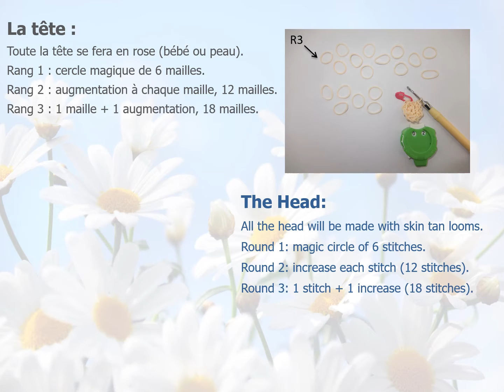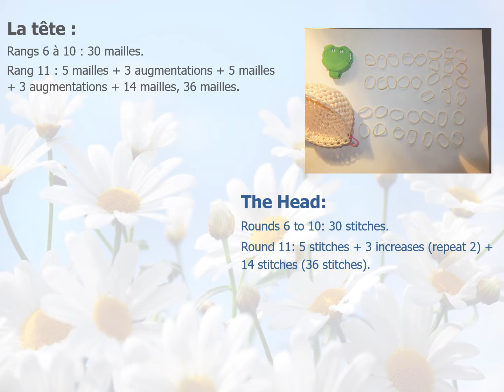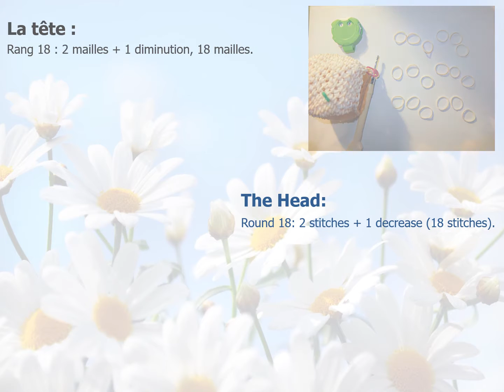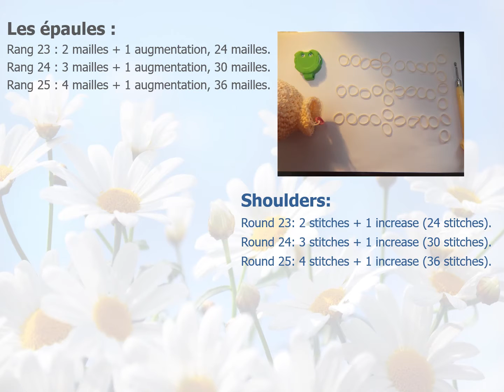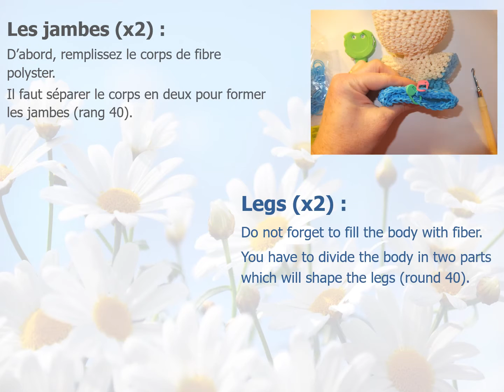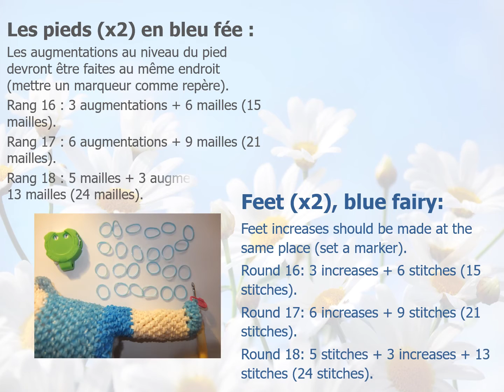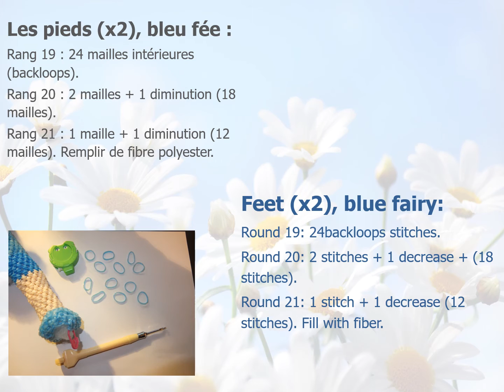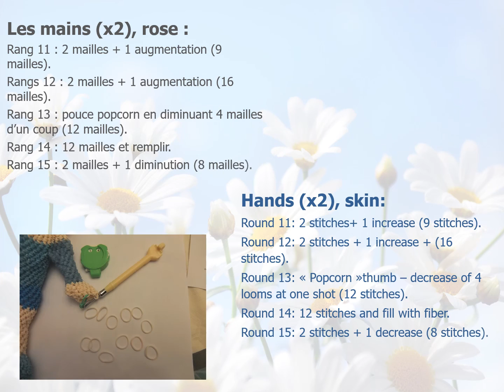Tuto Elsa loomigurumi by Zzabulle part 1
Ce tuto s'adresse plutôt aux expert(e)s ou aux loomeuses (eurs) de niveau intermédiaire.
This tuto is more dedicated to expert or boomers with a middle level.